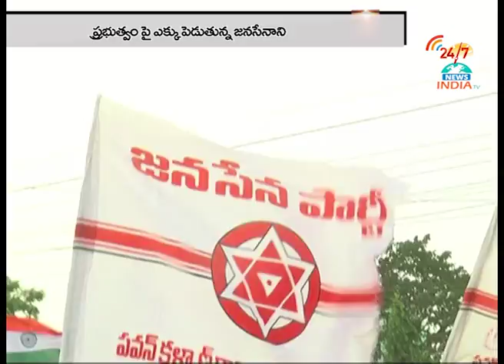INDIA TV Telugu